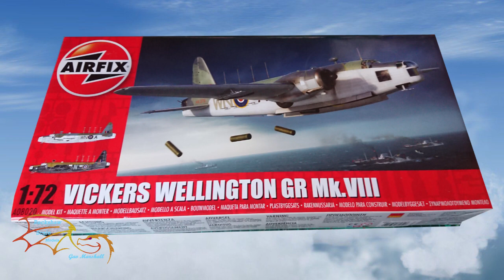Airfix Wellington GR Mk VIII Scale 1/72 Part 6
In point six I run into some major problems.